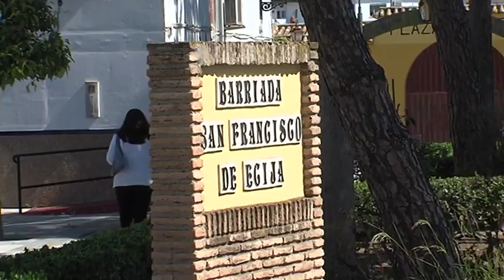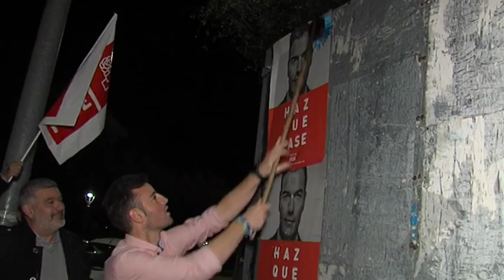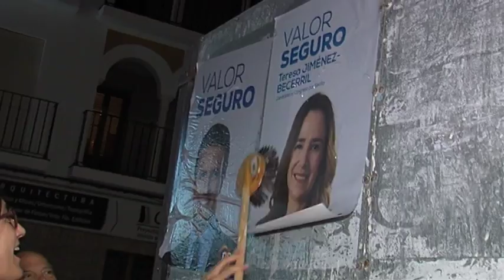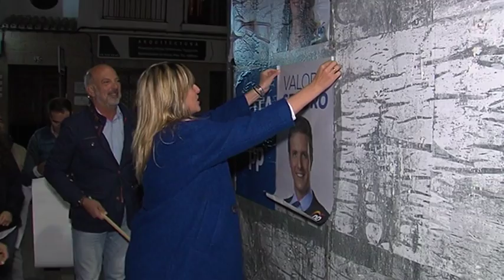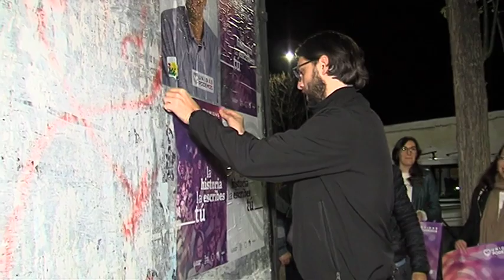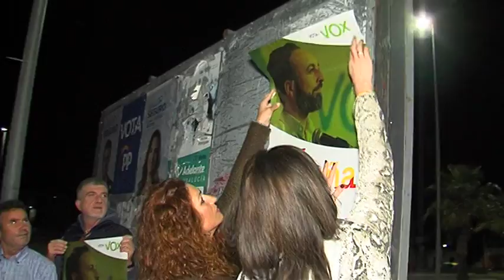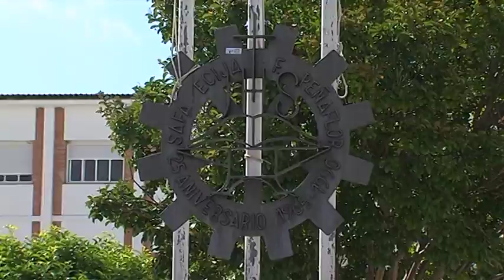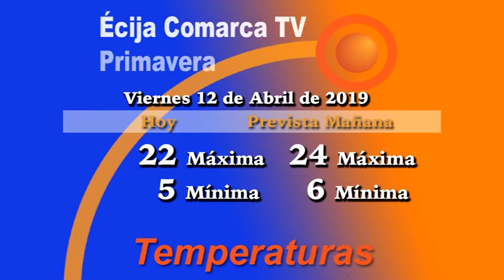Noticias 12/4/19 Viernes